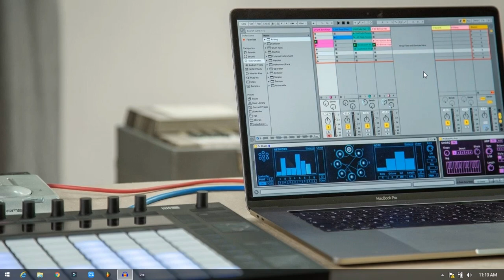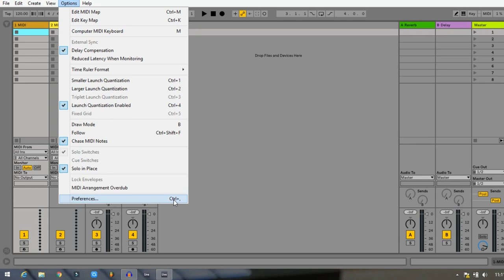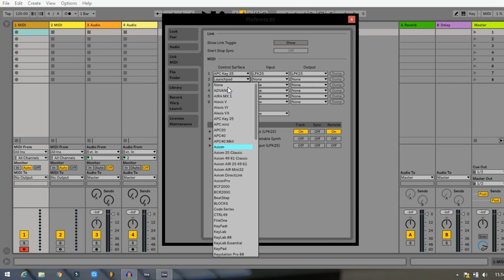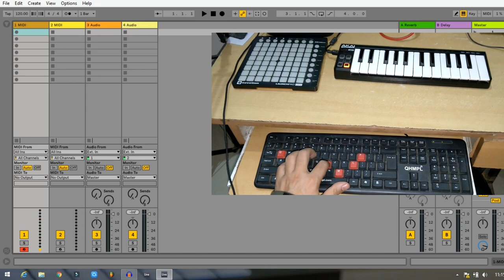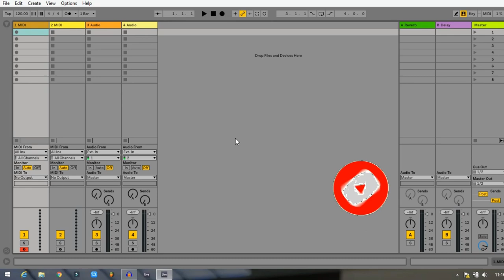How to map Midi Devices to Ableton & Use Computer Keyboard as Midi Keyboard - EP3